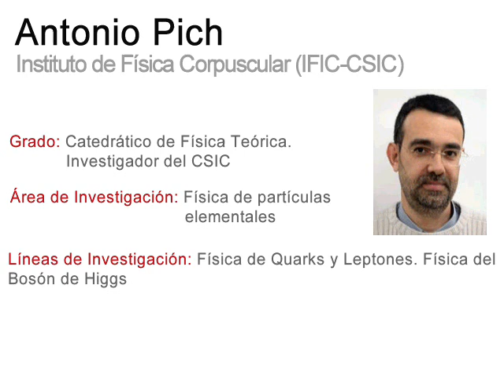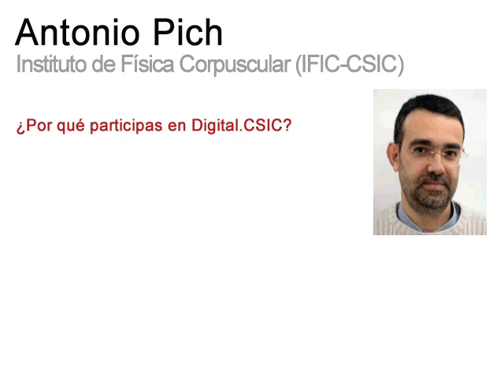Digital.CSIC (divulgación): testimonios CSIC sobre Acceso Abierto. Antonio Pich (IFIC-CSIC)